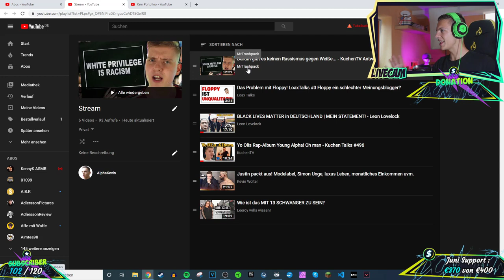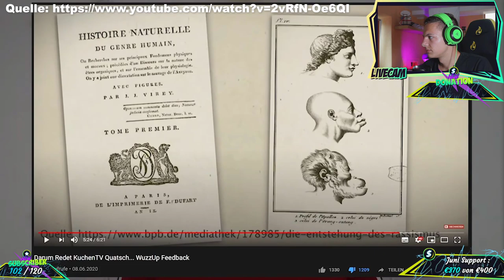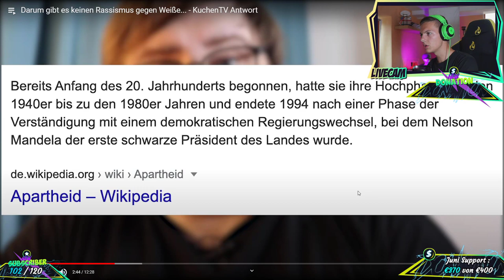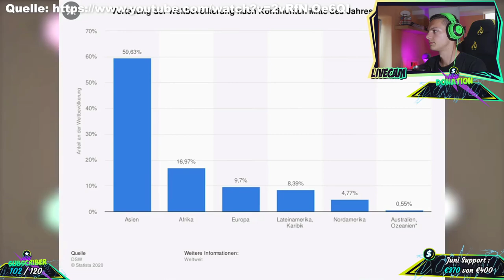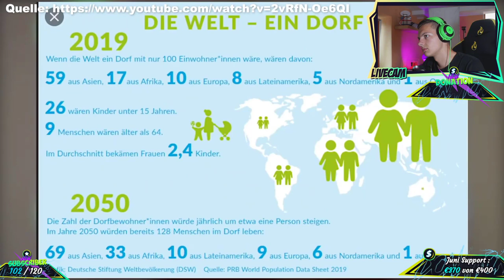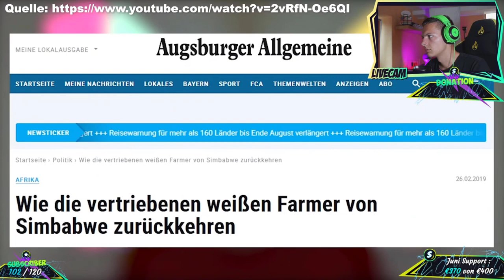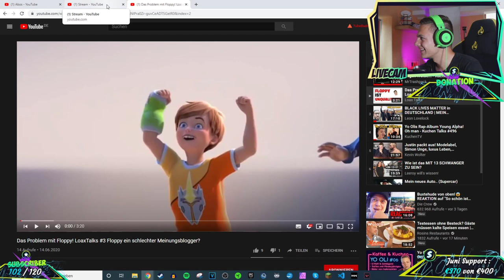Alpha Kevin reagiert auf Darum gibt es kein Rassimus gegen Weiße